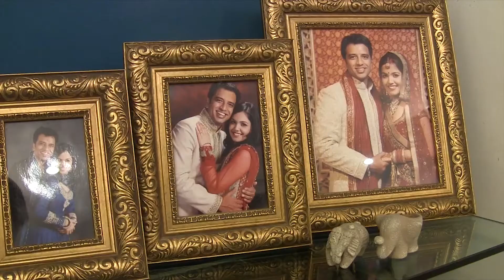New Delhi man turns to century-old treatment to fight superbug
Pranav Johri paid thousands for phage therapy, which uses natural bacteria-eaters, after five rounds of antibiotics made his prostate issue even worse. A growing number of bacterial infections have become resistant to antibiotics. (June 30, 2018)